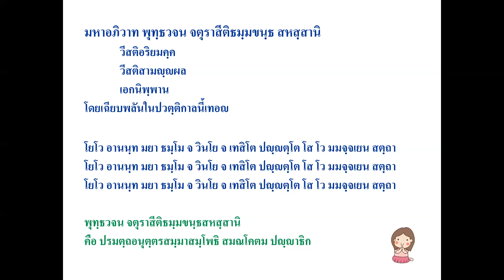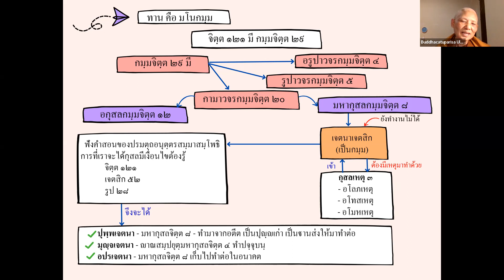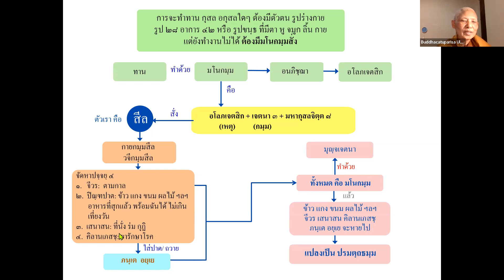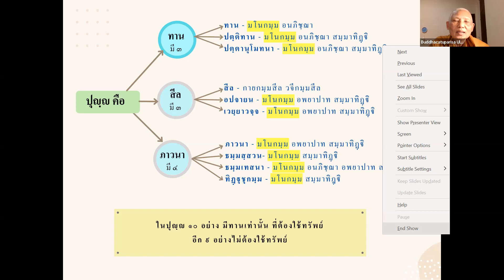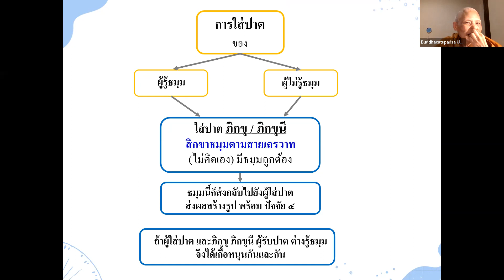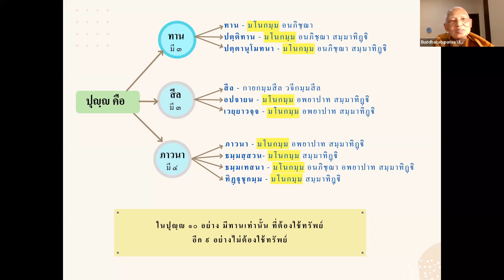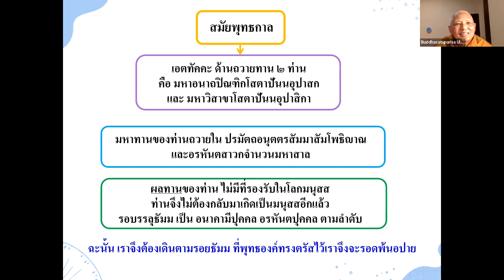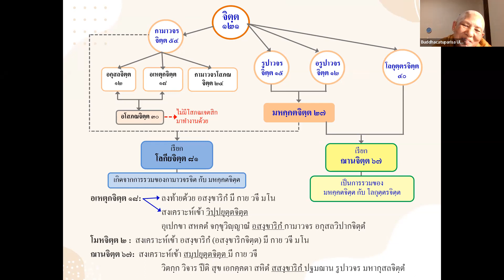สิกขาธัมม (ภาสาไทย) ครั้งที่ 59 7 พฤษภาคม 2565 ไทย